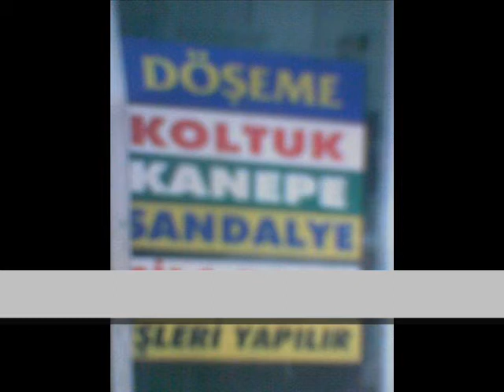dikmen döşeme hastanesi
tüm döşeme, sandalye, boya, tamir işleriniz yapılır.